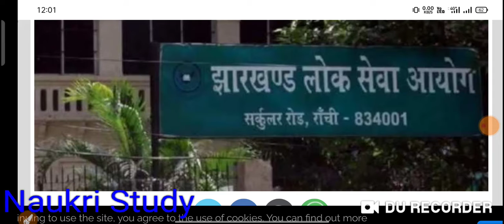6th jpsc 326 result cancelled 6th jpsc revised result 2022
6th jpsc 326 result cancelled 6th jpsc revised result 2022